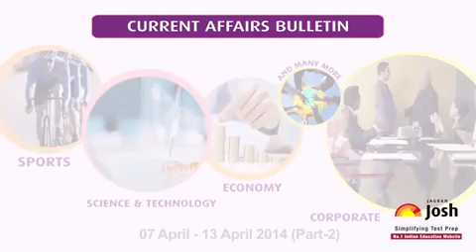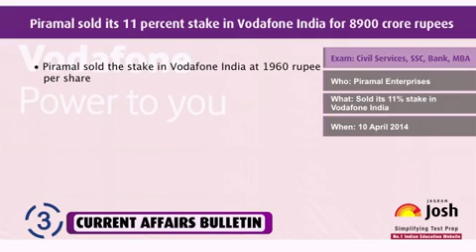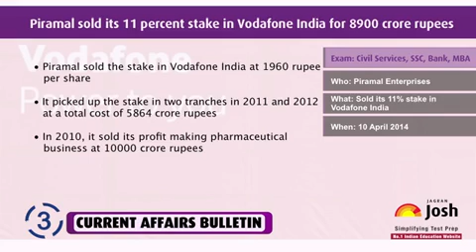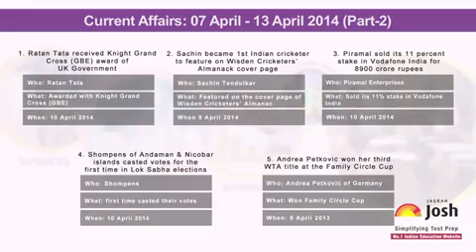Current Affairs English : Ratan Tata received Knight Grand Cross (GBE) Award of UK Government